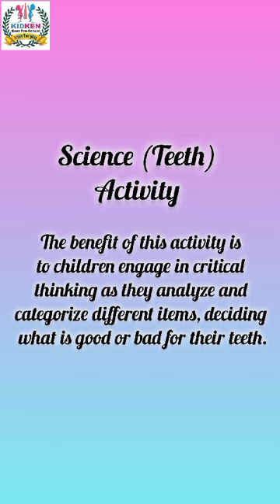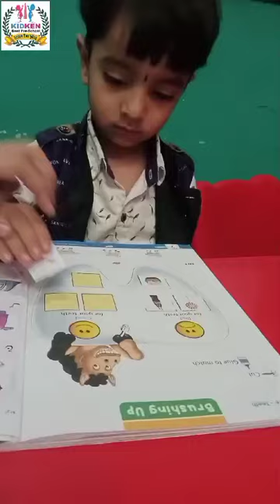Summer Camp | 27th Day | KIDKEN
Exciting 27th Day of Summer Camp at Kidken School Sukkur! ☀️🎉kidkenschool

Join us in fostering a love for learning and nurturing vital skills for your child's bright future.